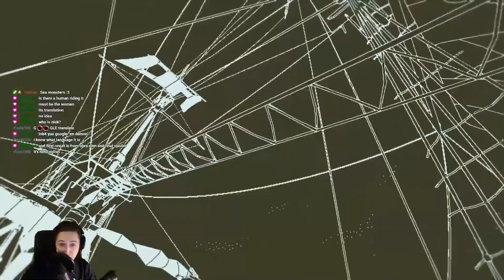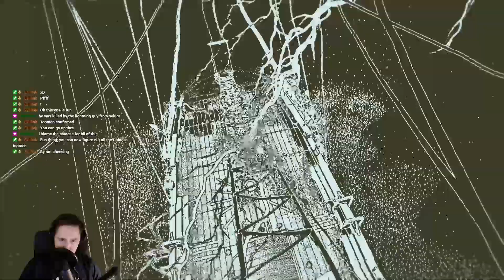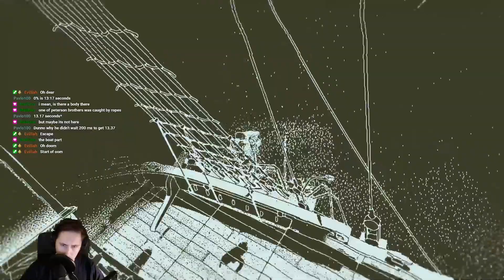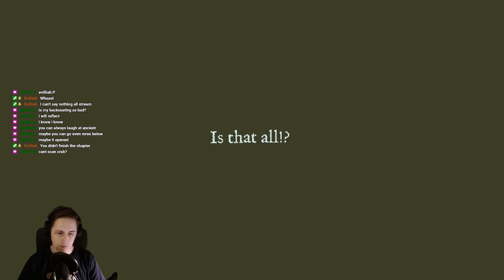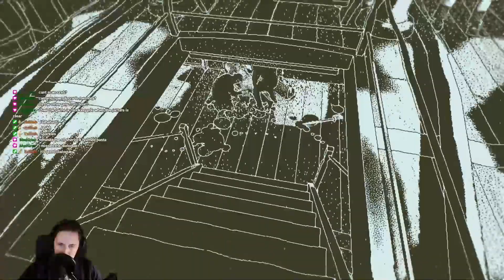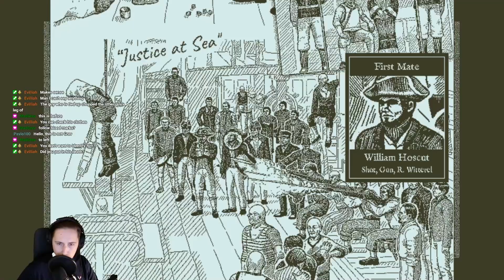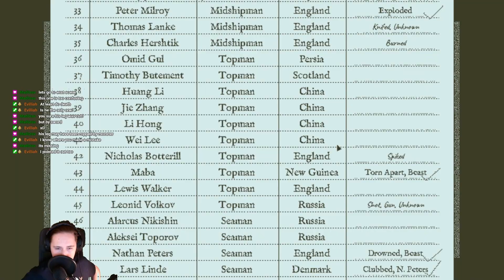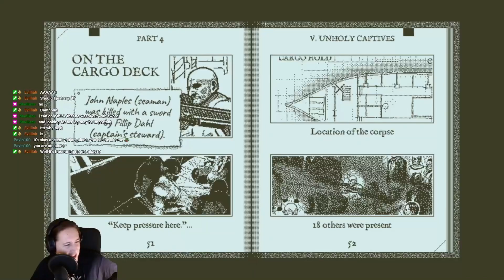Ancient plays Return of The Obra Dinn! #9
Ancient decided to play Return of the Obra Dinn! What is Obra Dinn you ask?

If you enjoyed, consider following me on twitch or check out our Discord :)